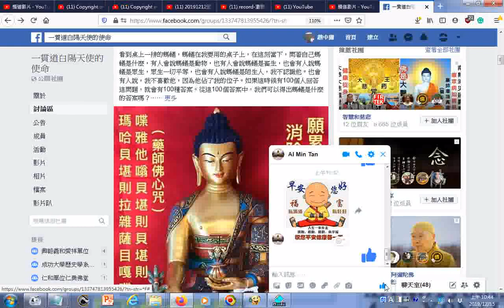20191215早安祝福圖文